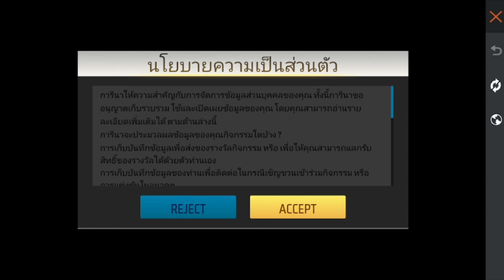Winterland Event Free Fire | Winterlands Event Free Fire | Free Fire New Event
1.Garena Free Fire Indonesia Live
2.Garena Free Fire Brazil Live
3.Garena Free Fire Brasil Live
4.Garena Free Fire India Live
5.Garena Free Fire Singapore Live
6.Garena Free Fire Thailand Live

winterland event free rewards
winterland event free fire 2022
new event
free fire winter event 2022
winterland event calendar 2022
new event today
winterland event free rewards free fire
garena free fire
winterland event kab aaega
wight panda
old elite pass return 2022
free fire
new event free fire today
winterland event kab aayega
winterland
rasmicraaz
winterland event calendar
winterland event confirm date
winterland event rewards free fire
winter land event free fire
ff
winter
hall of elites event free fire
free fire christmas event 2022
free fire winterland event free rewards 2022
winter event free fire
winterland event free rewards 2022
upcoming event free fire
gaming alfha
upcoming events in free fire
winter event free fire 2022
winterland update free fire
free fire winterland event confirm date 2022
camera phone
free fire winterland event rewards
winterland event calendar free fire
new dragon animation and skywing confirm date
winterland event free fire in tamil
upload
free
sharing
video phone
free fire free rewards event
host vikash yt
free fire winterland event full details
helping gamer
winterland event full details
next event free fire
free fire christmas event calendar 2022
free fire winterland event calendar full review 2022
ff winterland event free bundle 2022
ff winterland event free emote 2022
ff winterland event free gun skin 2022
how to complete winter event in free fire
free fire pro tips and trick
free fire new event tanishq gaming
winterland event free rewards free fire in tamil
winterland event tanishq gaming
winterland event kab start hoga
free fire winter event free rewards
winter event kab aayega
diwali event free fire date
mystery shop event confirm date
tonight update free fire in tamil
gaming debansh
free fire christmas event free rewards 2022
ff new update
how to complete winterland event 2022
free fire winterland event calendar 2022
free fire winterland event full review 2022